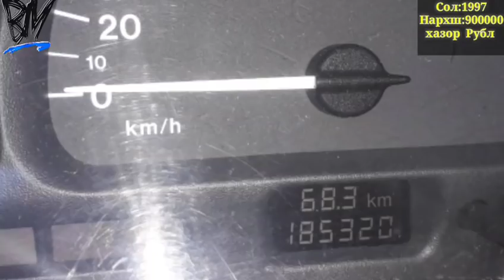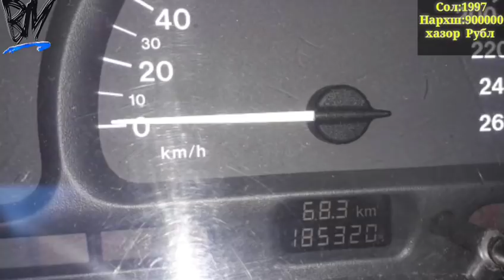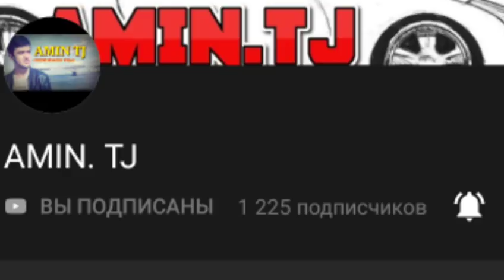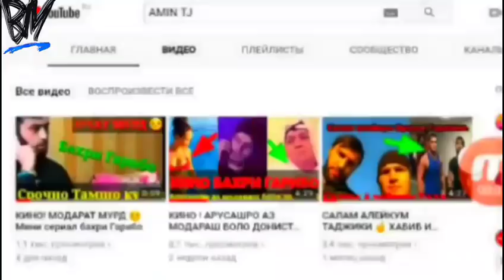МОШИНБОЗОРИ ДУШАНБЕ -21/11/2018/ОПЕЛ ХЭЧБЕК /ОПЕЛ КАРАВАН/Мерседес Бенс/Некси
BEMINAT обуна_шавед ВОСТОЧНАЯ_МУЗЫКА AMIN. TJ
Асалому алекум Дустони Азиз
барои Реклама ё хамкори мархамат
ё ба электронной почта Мурочиат кунед

 Ба Ин каналхои мо обуна шавед ↙️